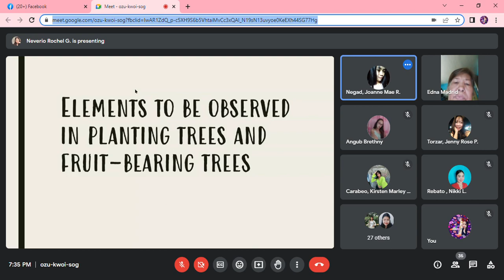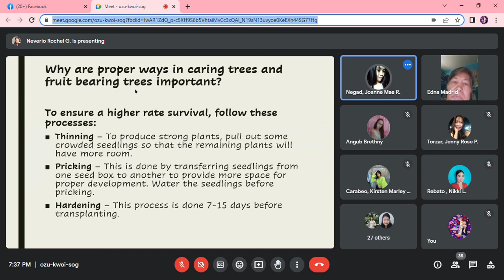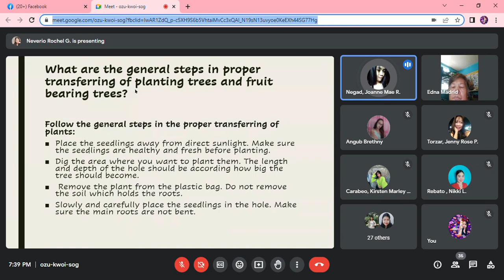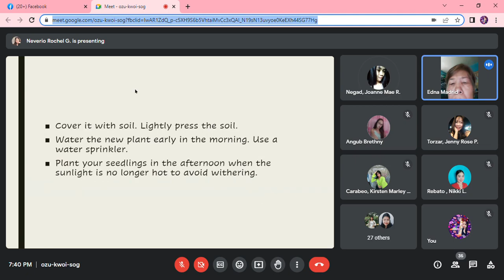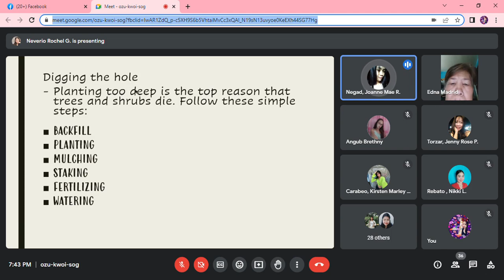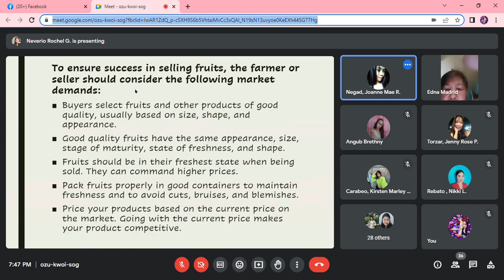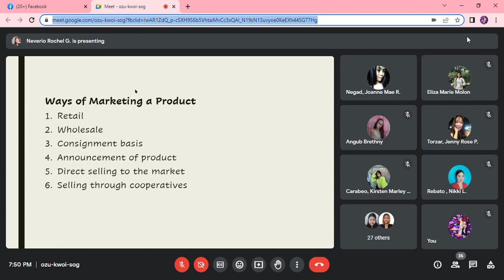Uses Technology in the Conduct of Survey to Find out the following